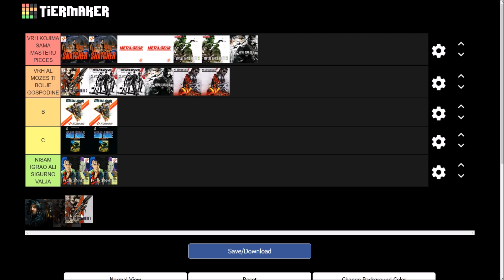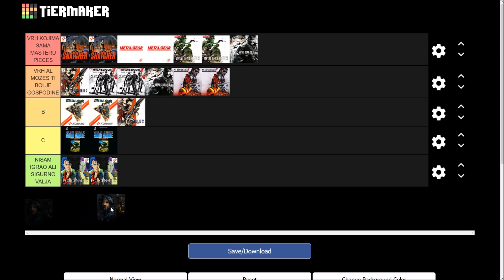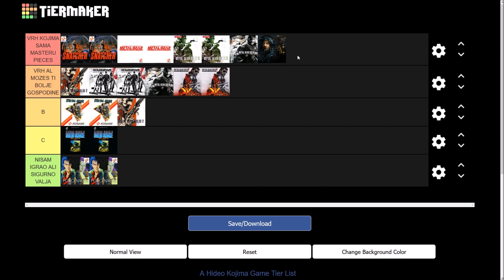[EmuGlx] Sve Hideo Kojima igre rangirane by Nick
Nick ponovo totalno subjektivno totalno bez milosti rangira sve igre gospodina Hidea Kojime.
1 lajk = 5 Konami suza = 10 suza domaćih Kojima hejtera